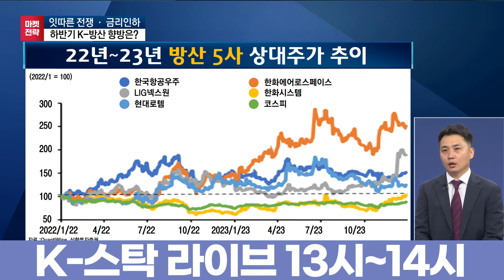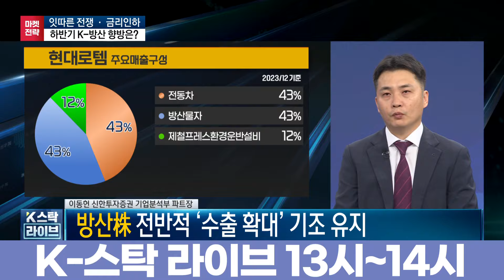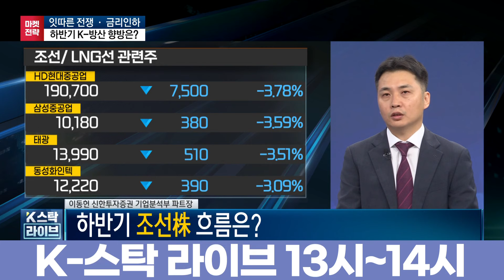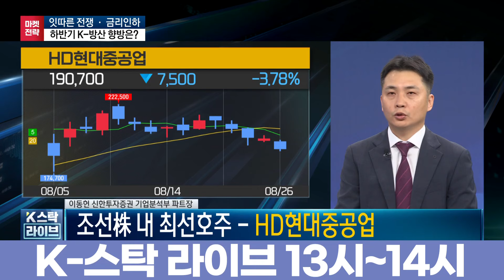[마켓전략] 금리인하·잇다른 전쟁…K- 방산과 조선주 향배는? (24.08.26 방송분)ㅣK-스탁 라이브ㅣ한국경제TV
출연: 이동헌 신한투자증권 기업분석부 파트장